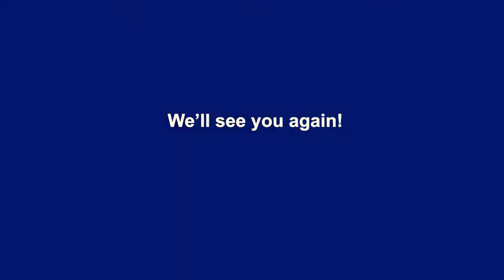Pals explore Bondi - Pal Buddhist School International Student Club Excursion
Sun, warm weather, and swimming at Bondi Beach! Our International Student Club enjoyed another authentic Australian experience with their family away from home.

The International Students Club is just one of the amazing programs at our school.